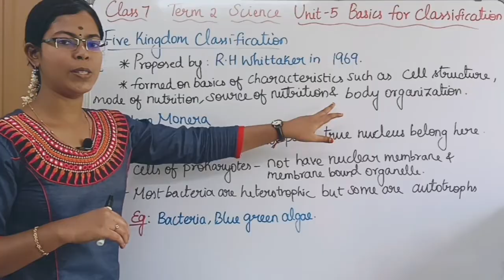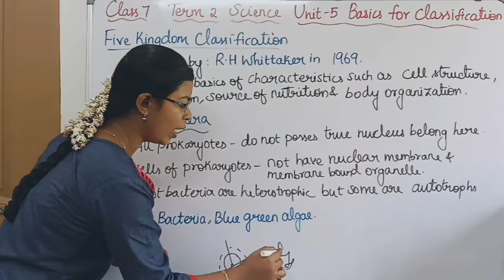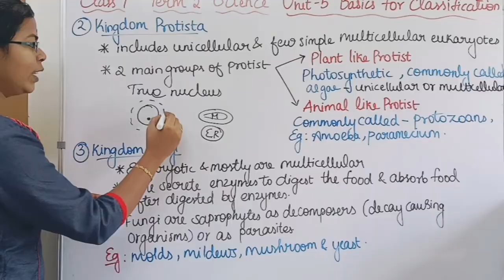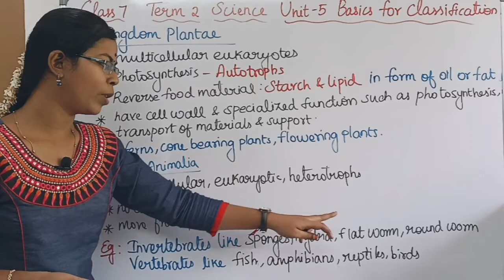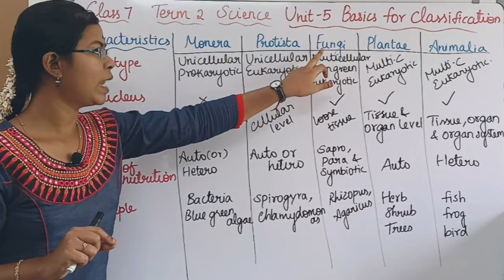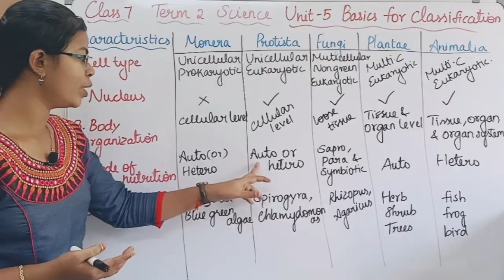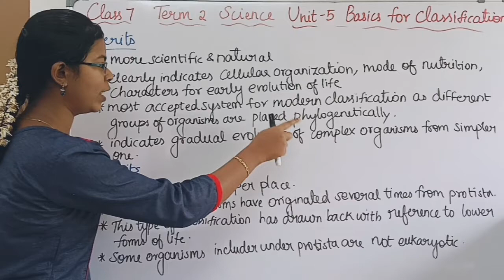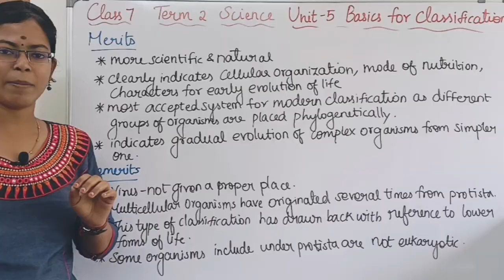Five Kingdom Classification| Class 7 Science Term 2 Unit 5@deepikasciencecorner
Five Kingdom Classification| Class 7 Science Term 2 Unit 5 Basics for Classification @deepikasciencecorner